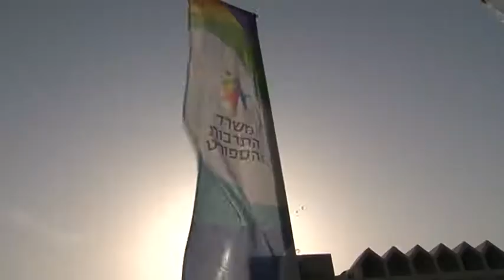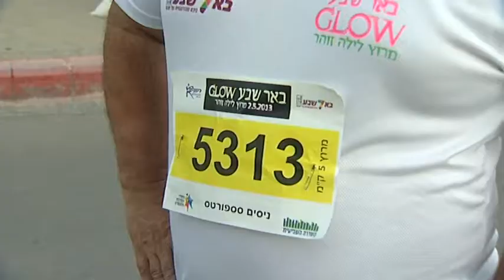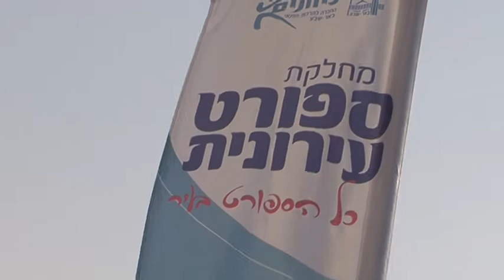מירוץ GLOW באר שבע 2013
מירוץ GLOW הראשון שנערך אי פעם בבאר שבע בשנת 2013. שדר: שרון ניסים